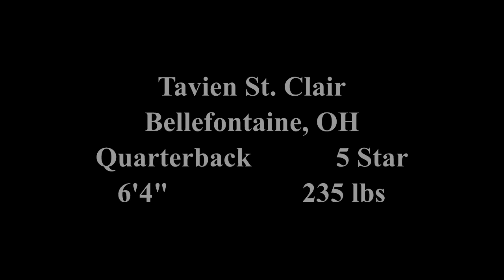Tavien St Clair 2023 highlights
2025 247 composite 4 star quarterback committed to THE Ohio State Buckeyes.

Tavien is actually a 4 star through the composite and a 5 star in the 247 rankings.